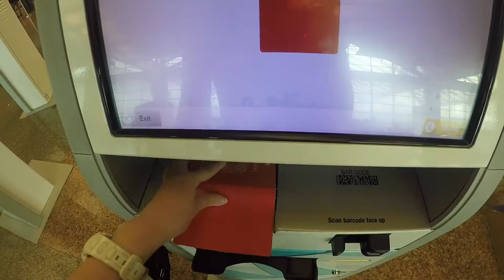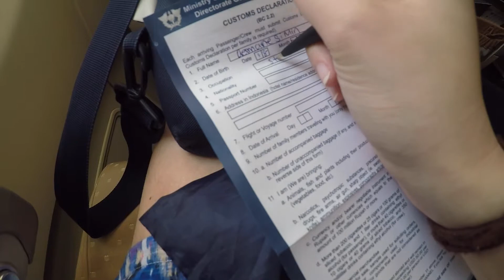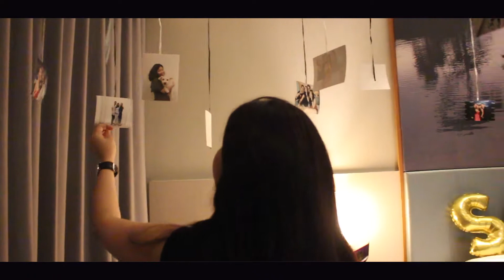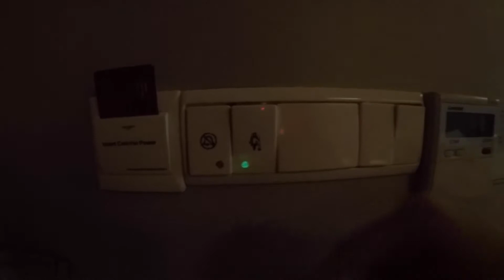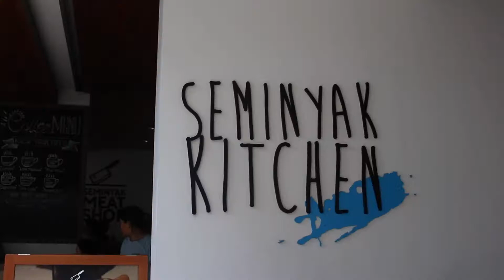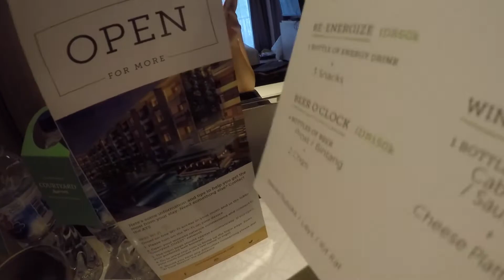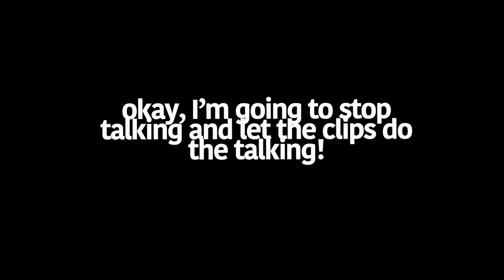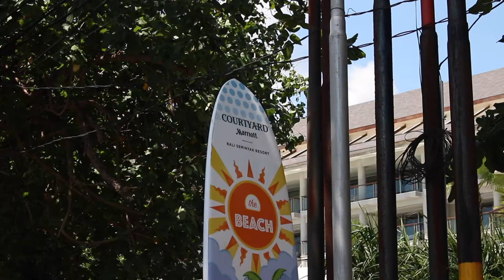VLOG#15 - Mummy's Birthday Surprise in Bali! (NOT A TRAVEL VIDEO ABOUT BALI!)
After a 6 months hiatus, finally had enough time to complete a video for upload!

This time, I headed to Bali once again in November to accompany the mother on her work trip just like the last year! (not a video about what to do in Bali, fyi) Just that this time, I had a mini birthday surprise planned for her with the hotel we were staying at! Will she be surprised? Or will my plan foil?

Thank you Courtyard Marriott Bali Semiyak for helping me out with this!